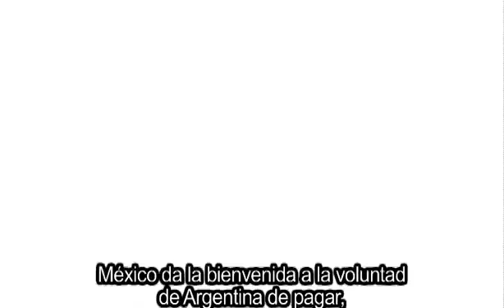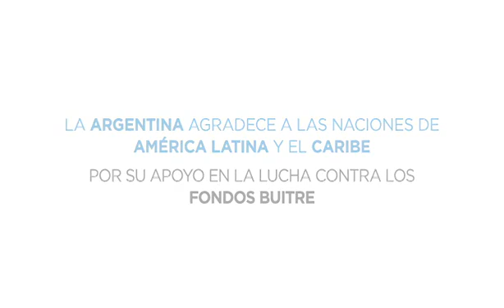Apoyo de OEA al reclamo argentino por fondos buitres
El plenario de cancilleres de la Organización de Estados Americanos expresoó su apoyo a la Argentina en su conflicto contra los fondos buitres.